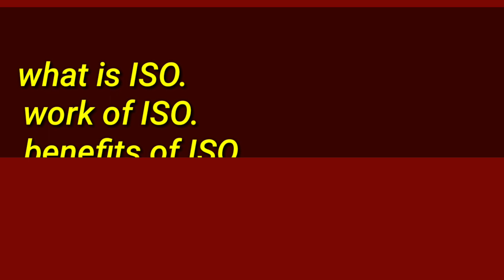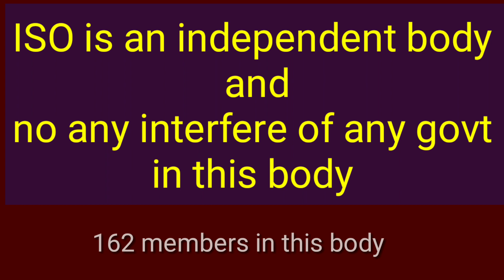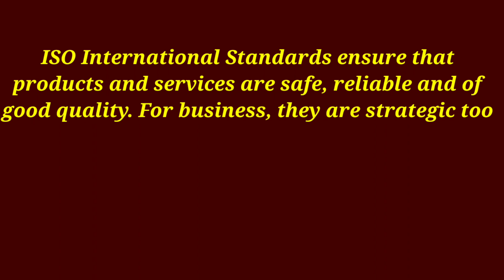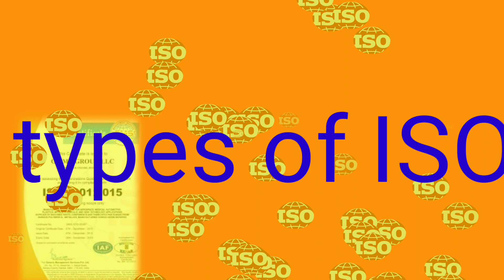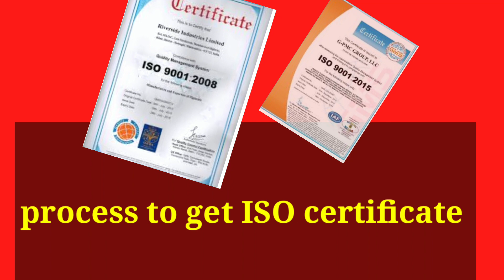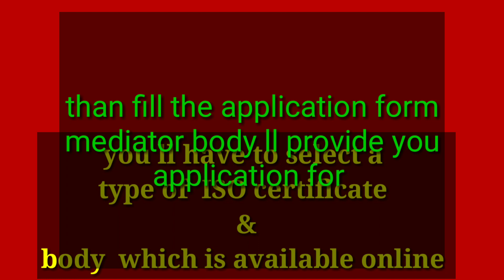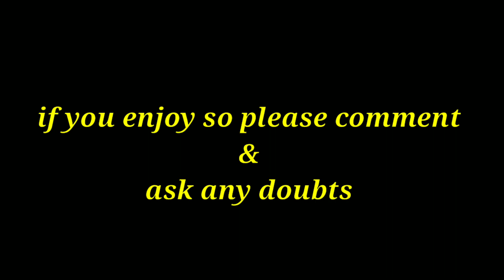ISO kya he! ISO certificate and documents ! process to get ISO certificate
this video is all about ISO and process for getting ISO certificate
how is it is for getting fund for any NGOs and business to be continued